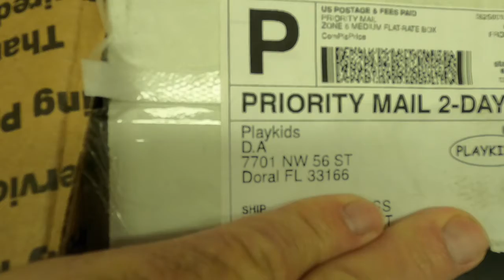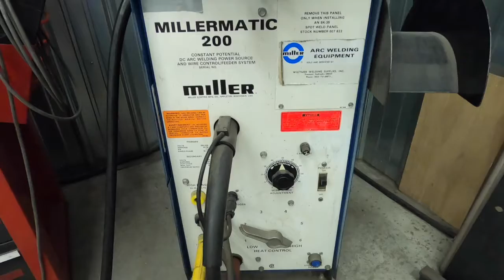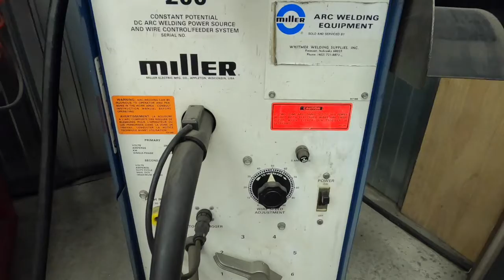constructing steel post swingset part 2